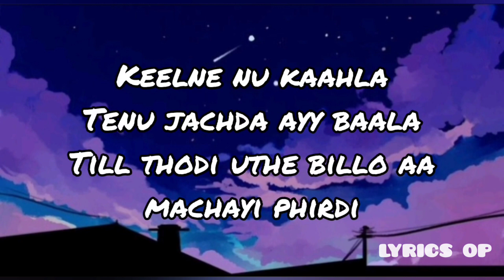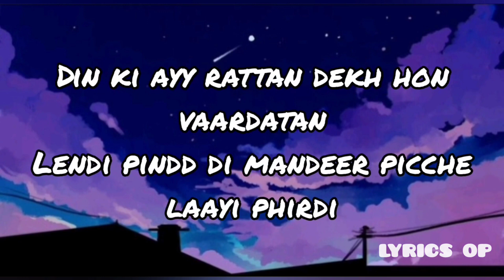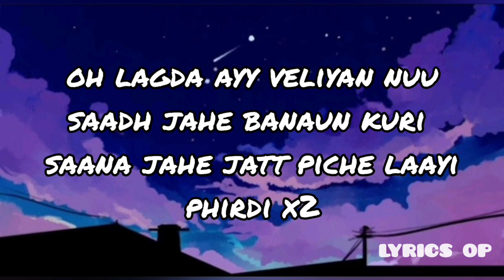TOXIC - AP DHILLON (LYRICS) PUNJABI SONG